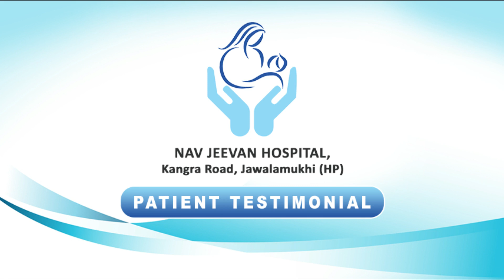Fibroid Surgery at Nav Jeevan Hospital Jawalamukhi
A patient underwent successful fibroid surgery at Navjeevan Hospital Jawalamukhi,
Her son expressed gratitude towards the entire team.